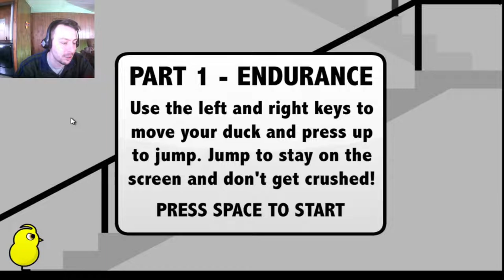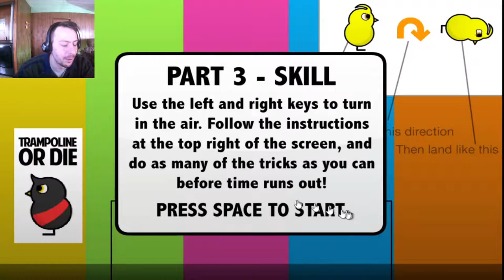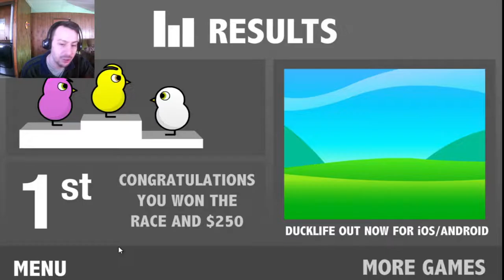POGO MASTER! | DuckLife 4 Part 5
Hello YouTube! Welcome to another DuckLife 4 video. Today we are learning jumping. I worked really hard on the intro for this video so I hope you all enjoy. This time we are in the city stage. I think there is only 1 stage left after this. I'm sorry if I'm a little stuffy and low energy this video, I'm not feeling the best today. Stay Casual.

Artist - Super Eurobeat - Dave Rodgers

Category
Music
Music in this video
Listen ad-free with YouTube Premium
Song
DEJA VU(EXTENDED MIX)
Artist
V.A.
Album
SUPER EUROBEAT presents EUROMACH 2
Avex Inc. (on behalf of cutting edge); ARESA, Warner Chappell, BMG Rights Management, and 9 Music Rights Societies